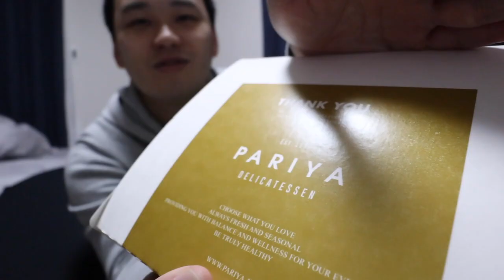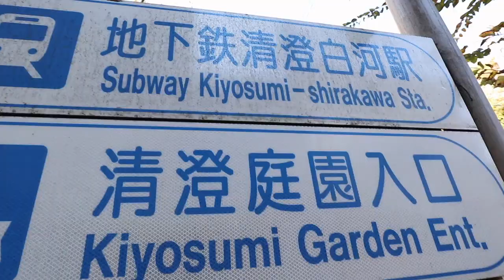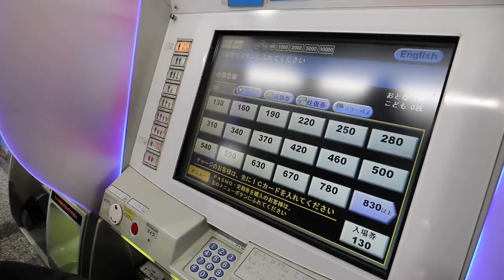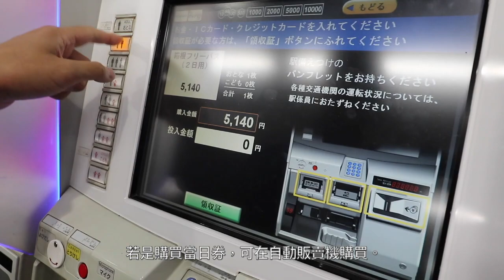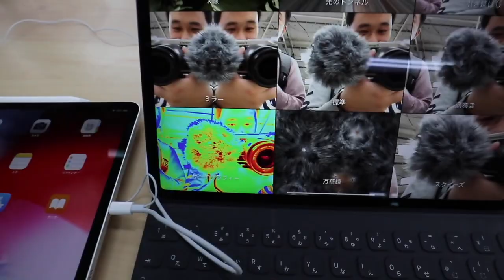【旅遊Vlog】#30｜上回讓日本友人吃臭豆腐，這次換我吃海螺(Bai-gai)！為什麼我對藍瓶咖啡那麼有印象？體驗台灣還未上市的蘋果產品！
這次是人生中第七次來到東京，還記得第一次來東京時覺得很無聊，但隨著認識許多日本朋友後，覺得東京越來越有趣，也越來越多精彩的地方。
為什麼會那麼喜歡blue bottle呢？其實是他陪我走過一些低潮。
還記得上次讓日本朋友吃臭豆腐嗎？這次來到東京，去了一家海鮮居酒屋，下酒菜竟然是海螺(ばいがい, バイ貝)！
上次他們都嘗試臭豆腐了，我怎麼可以拒絕嘗試海螺呢？？